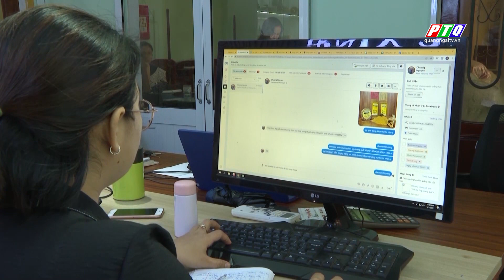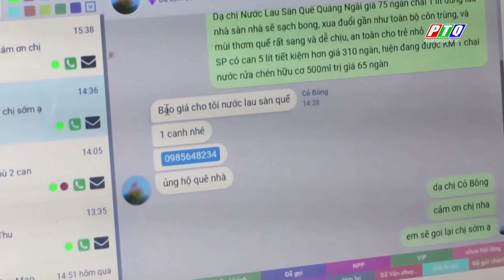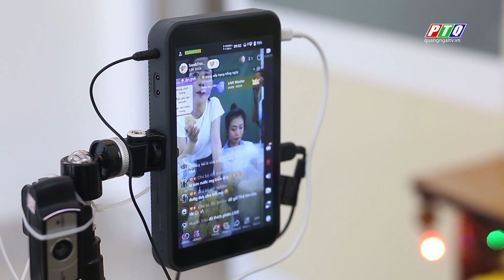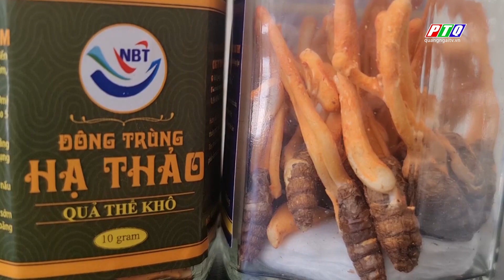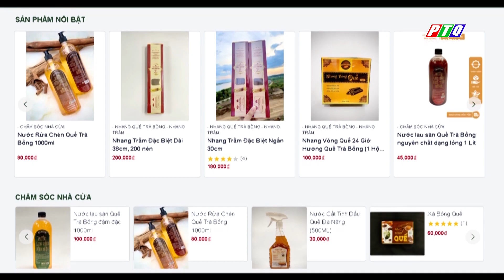Đưa sản phẩm OCOP lên các sàn thương mại điện tử và nền tảng số | PTQ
Sau 04 năm nỗ lực xây dựng và phát triển, Quảng Ngãi đã có 140 sản phẩm OCOP. Xác định Chương trình mỗi xã một sản phẩm (OCOP) chính là đòn bẩy quan trọng để phát triển kinh tế khu vực nông thôn. Tỉnh Quảng Ngãi đã và đang có nhiều giải pháp hiệu quả nhằm phát triển bền vững sản phẩm này. Trong đó, việc thúc đẩy các sản phẩm OCOP lên các sàn thương mại điện tử, nền tảng số được xem là giải pháp hiệu quả giúp sản phẩm OCOP trở thành thương hiệu mạnh.